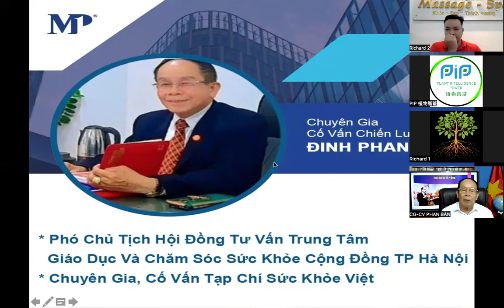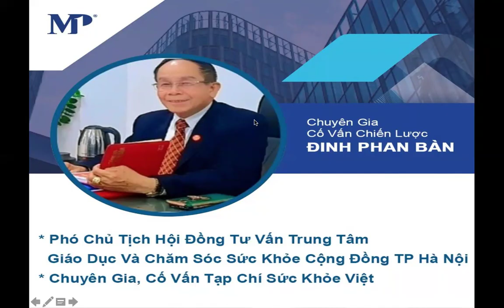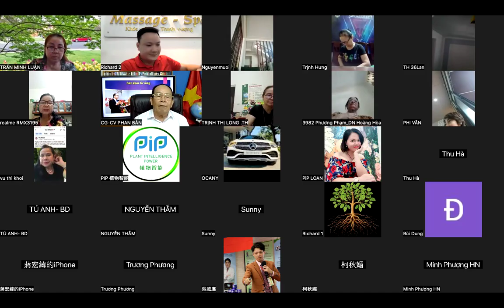Reivew | CHIA SẺ CỦA THẦY PHAN BÀN CG CSSK CHỦ ĐỘNG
SKY TEAM là một hệ sinh thái bao gồm nhiều sản phẩm về Thiết Bị , Dinh dưỡng ,Nước & Làm Đẹp kinh doanh toàn cầu
kênh liên tục update các video để chúng ta cùng tìm hiểu về hệ sinh thái
biết đâu hữu duyên chúng ta có thể trở thành đối tác của nhau